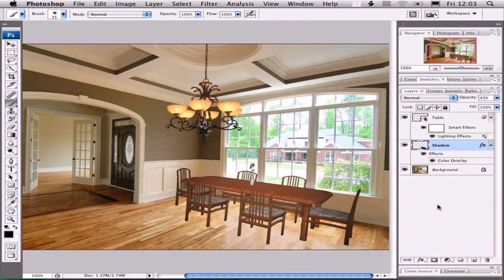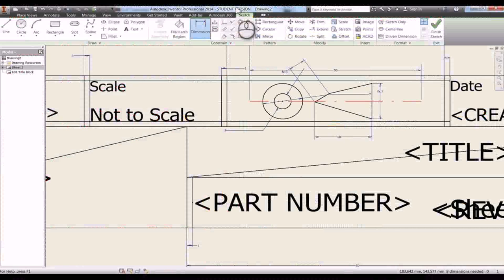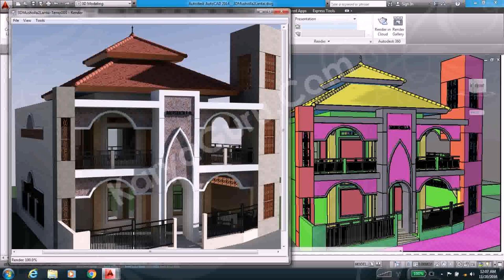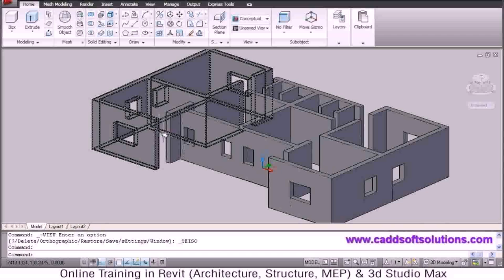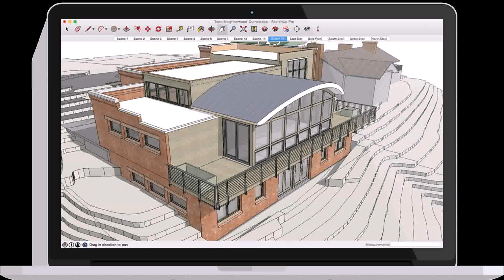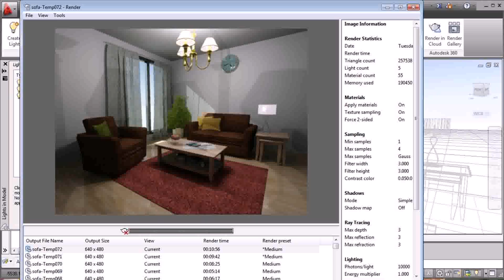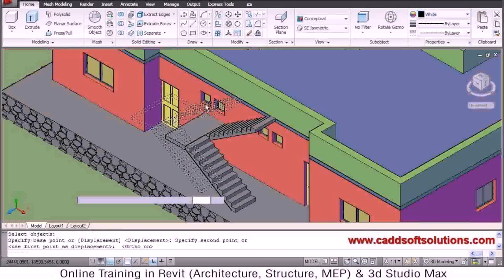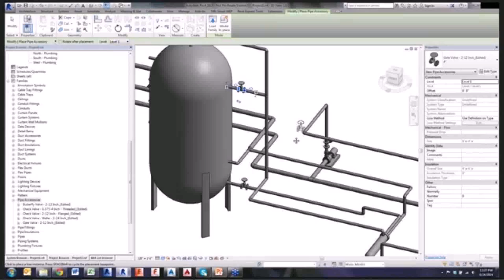House Design In Autocad Tutorial (see description) (see description)